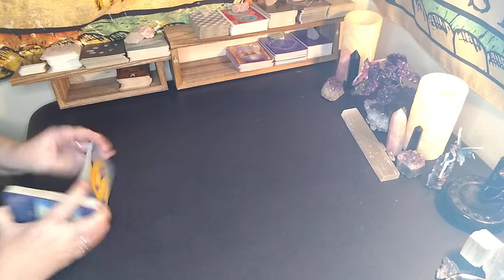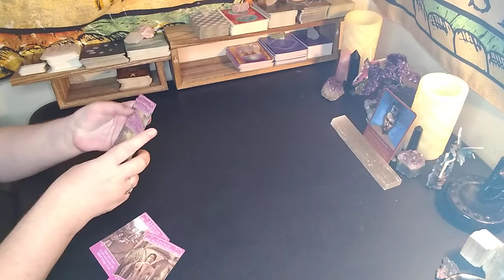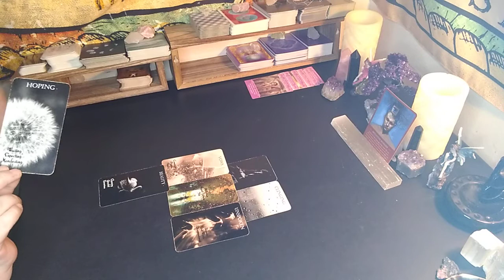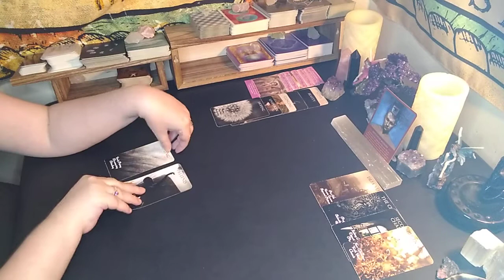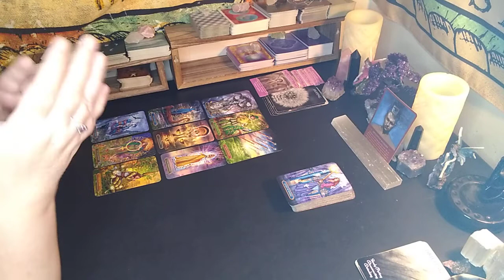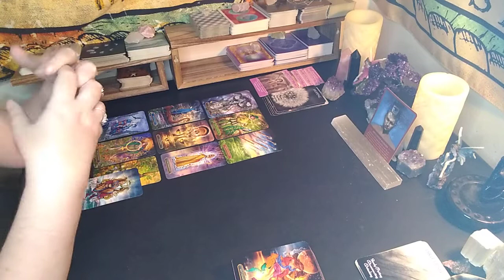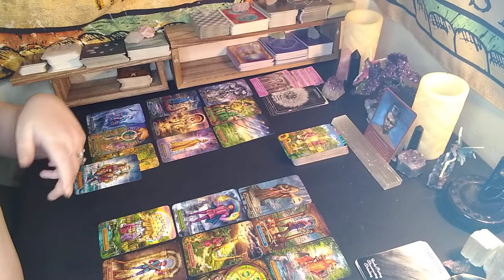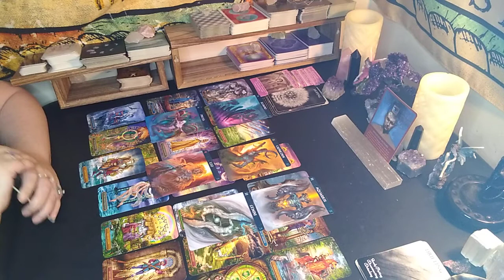Aquarius ♒ August Bonus ♒ *Twin Flame, Soul Mate, New Love... Reclaiming You! For A New Beginning*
PRIVATE READINGS

SERVICES

Same Day Love Readings  $ 80 (30 min)